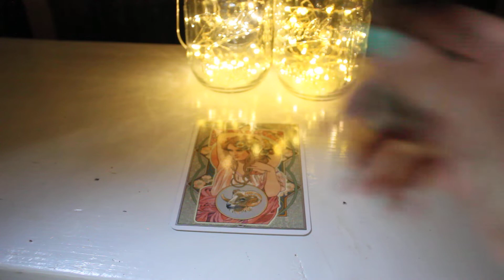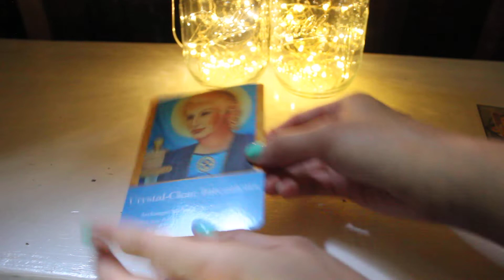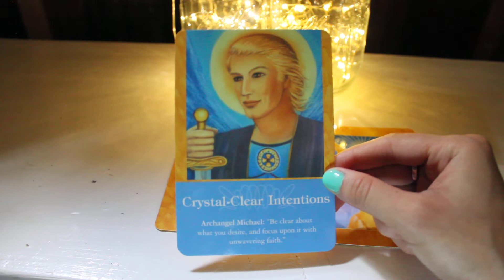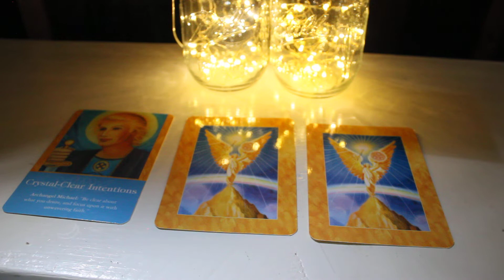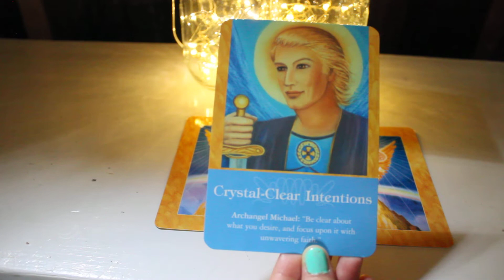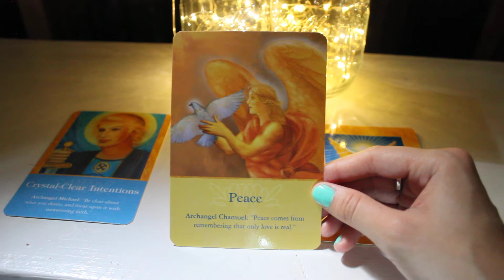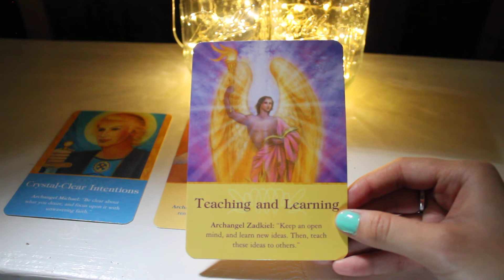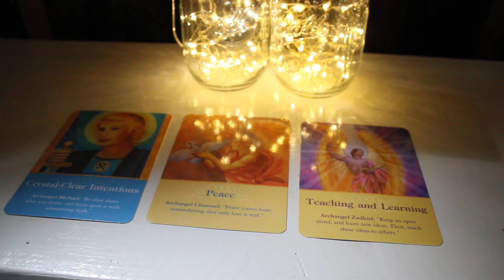Aries End of July 2020 🔮✨ "You Are A Spiritual Teacher!" 🙏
Aries here are the messages the Archangels want you to know for the end of the month of July 2020.